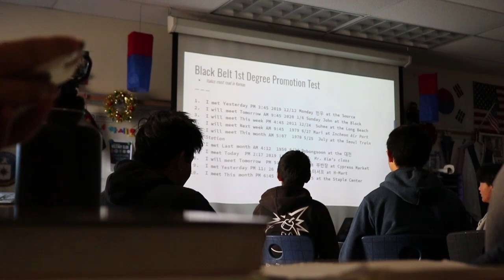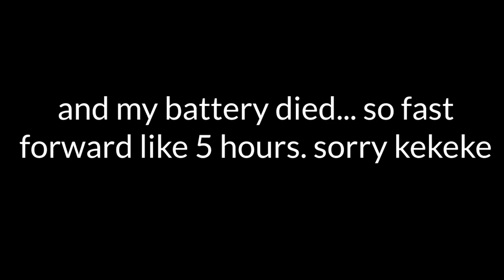Day in the Life at Oxford Academy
Oxford life